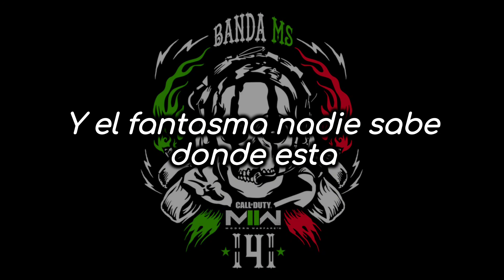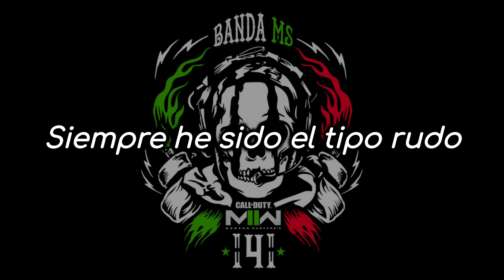Banda MS - 141 (Letra)